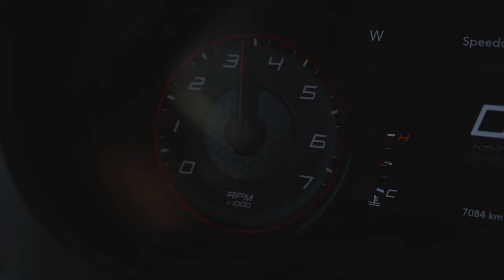Countryside enjoying DODGE Charger Orange Pack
20x9-Inch Mid Gloss Black Wheels
Black One-Piece Performance Spoiler
Black Dodge Grille Badge
Orange Brake Calipers
Brembo Four-Piston Fixed Caliper Brakes
Flat-Bottom Steering Wheel
Gloss Black Instrument Cluster Trim Rings
Satin Black Stripe with HEMI® Orange Tracer
HEMI® Orange Badges
High-Performance Suspension
Nappa Leather and Alcantara® Suede Seats with Rhombus Logo
Power Front Seats with Two-Way Lumbar Adjustment
Ventilated Front Seats
HEMI® Orange Interior Accent Stitching